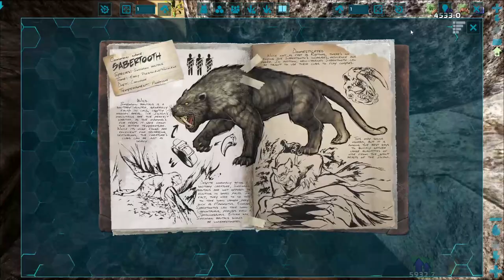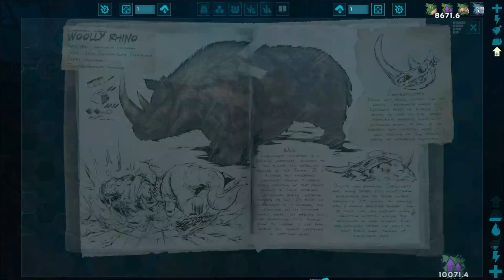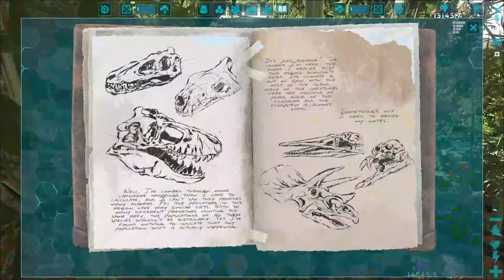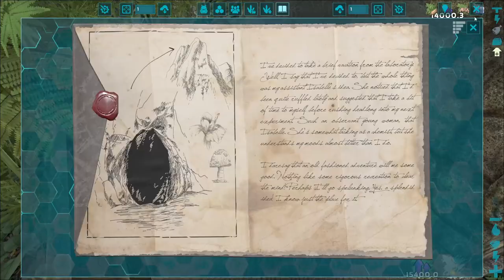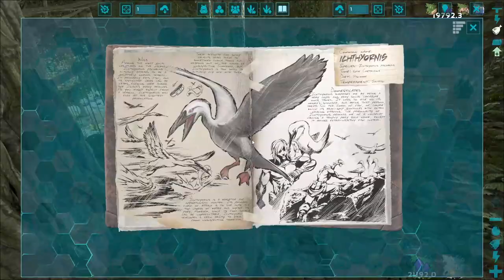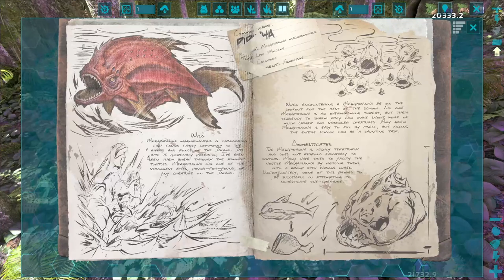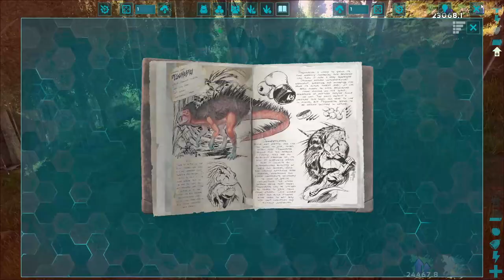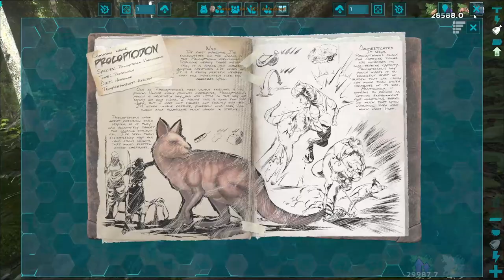Hunting Fore Explorer Notes | Ark Survival Evolved | Ark Solo Survival | Ep 42